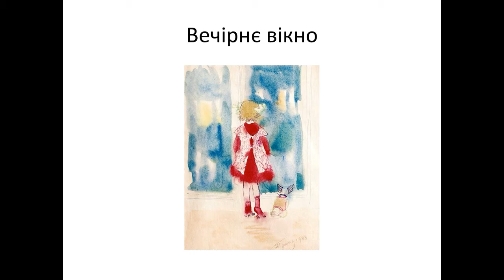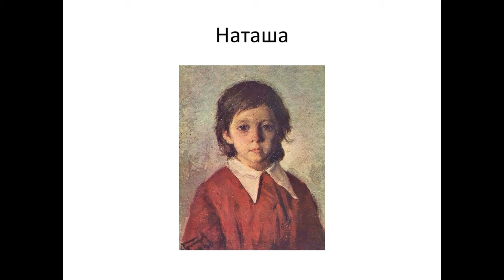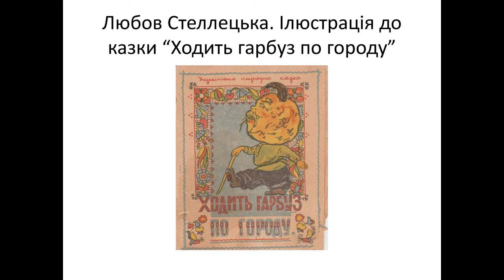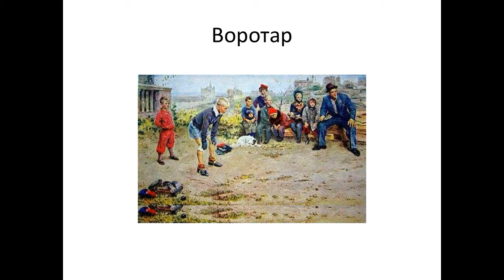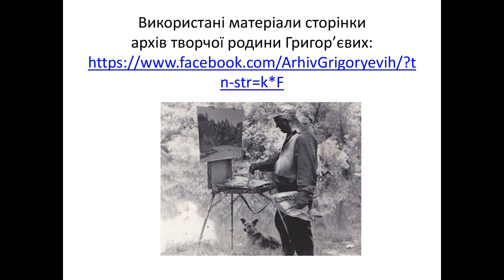Творчий шлях Сергія Григор'єва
Розповідь про життєвий та творчий шлях художника Сергія Григор'єва